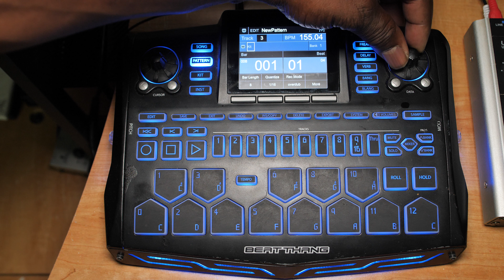Beatthang by beatkangz testing. been a while since i loaded it up.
no edit just raw camera rollin just to see if it still comes on properly .